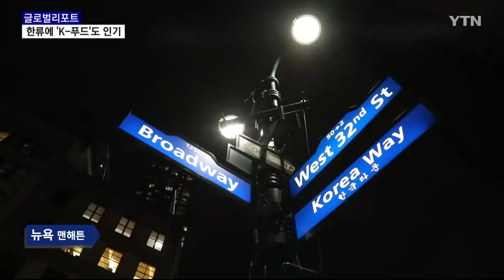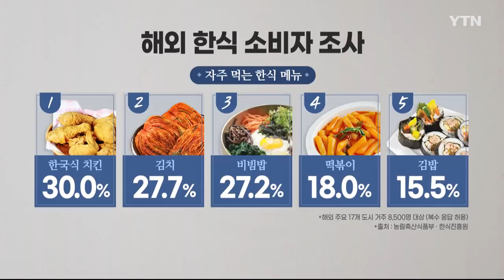한류 바람 타고 'K-푸드'도 열풍…오감 만족 "한식 좋아요" [글로벌 리포트] / YTN korean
세계 곳곳에서 한국 콘텐츠가 주목을 받으며 한국 음식, 이른바 'K-푸드'에 대한 관심도 더욱 커지고 있습니다. 한식이 세계에 전파된 지는 오래됐지만 최근 한류 열풍을 타고 치킨 등 다양한 메뉴가 주목을 받으며 현지인들의 입맛을 사로잡고 있습니다.

김창종 리포터가 미국의 현지 분위기 전해 드립니다.

[기자]
뉴욕 맨해튼의 코리안타운 거리,

저녁 시간이 되자 한국 식당을 찾는 사람들로 붐빕니다.

[에마 심슨 / 미국 플로리다 : 친구들이 식사하러 어디로 갈 거냐고 물을 때 근처에 한국 식당이 있다면 주저 없이 그곳으로 갈 겁니다. 한국 음식에 대한 확신이 있기 때문이죠.]

한국 드라마 등을 통해 익숙해진 한국식 치킨 매장에도 발길이 이어집니다.

대부분 한 가지 맛인 미국식 치킨과는 달리 한국식 치킨은 소스가 다양해 현지인들의 인기를 끌고 있습니다.

[제니스 비야 / 뉴욕 맨해튼 : 한국 치킨의 강점은 다양한 맛에 있습니다. 매운맛, 질감, 육즙 등 모든 조합이 완벽해요.]

[그레그 벨라 / 뉴욕 맨해튼 : (치킨) 품질이 아주 높은 것 같아요. 매운맛, 간장 마늘 맛 등 내가 원하는 맛을 내가 직접 선택할 수 있어서 좋습니다.]

연말을 맞은 한식당,

코로나 상황 속에서도 좌석이 모자랄 정도로 가득 찼습니다.

한국 콘텐츠에 등장한 음식을 맛보고 싶어 찾아온 손님도 제법 됩니다.

[데니스 로버츠 / 미국 텍사스 : 갈비를 제일 좋아합니다. 전에는 한국에 대해 관심이 없었는데, K-드라마나 K팝을 접하고 나서 한국 문화에 대해 더 관심을 갖게 됐어요.]

[에이드린 코로나 / 미국 뉴욕 : 한국 쇼의 인기는 한국 문화를 알리는 데 큰 역할을 한다고 생각해요. 그러면서 한국 음식도 널리 알려지고 있고.]

[박혜화 / 한식당 운영 : 어느 케이팝 그룹이 누가 부대찌개를 먹었다 그러면 그냥 그것만 시키는 거야. 근데 BTS가 이번엔 떡볶이를 많이 먹었대요. 그럼 떡볶이를 그냥 시켜요. 먹을지도 모르고 매운데도 호호 불면서 떡볶이를 먹어요. 젊은 친구들이. 케이팝 때문에 한류의 음식이 많이 뜨고 있습니다. 대단합니다.]

실제로 최근 조사에서 외국인들이 현지에서 가장 즐겨 먹는 한식으로 K-치킨이 꼽혔고, 김치와 비빔밥 등이 뒤를 이었습니다.

[김형봉 / 치킨업체 현지 법인장 : (현지 매장) 오픈 후 2019년까지는 일 최대 매출 3만7천 달러를 기록할 정도로 높은 매출을 기록했는데 코로나 여파로 잠시 주춤하다가 2021년 8월 이후부터 다시 2019년 수준의 매출을 회복하였습니다.]

한식에 대한 만족도(94.5%)는 지난해보다 3.5% 오른 응답률을 보였는데 한식의 해외 홍보 효과와 맞물려 한국 문화가 확산하면서 국가 이미지가 높아진 영향이라고 분석했습니다.

한류 바람을 타고 다시 뜨겁게 불어온 'K-푸드'에 대한 관심,

평소 접해왔던 한국 문화에 대한 즐거움을 한식을 통한 오감으로 함께 즐기고 있습니다.

미국 뉴욕에서 YTN 월드 김창종입니다.